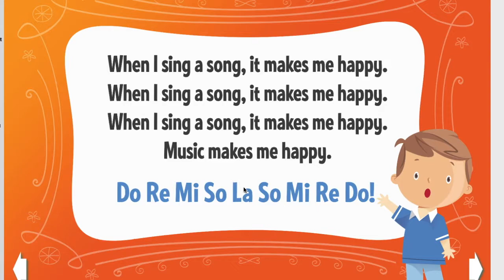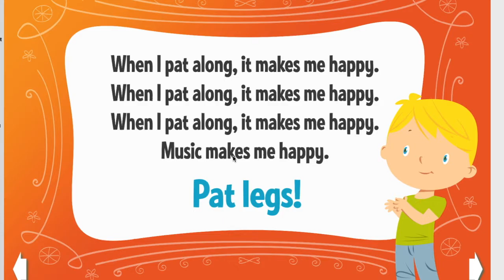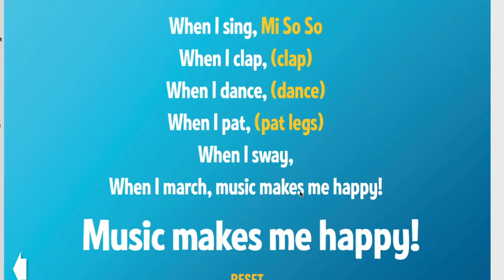Music Makes Me Happy